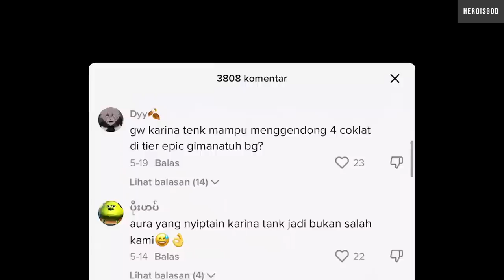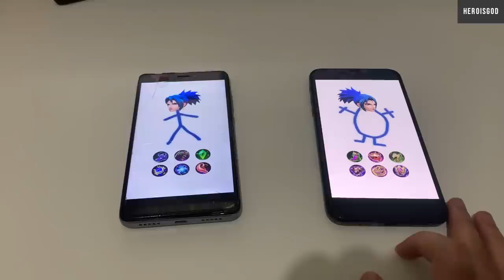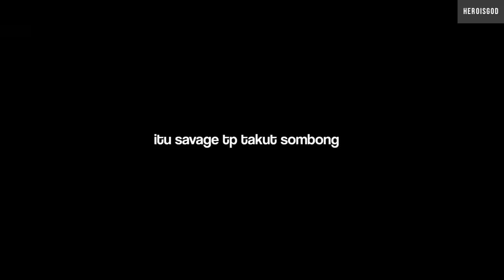sekte karina damage vs karina tank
info hp bisa hubungi ig dibawah hehe

TIKTOD : @hertod.dan4beban

CIRCLE KARINA DAMAGE vs KARINA TANK